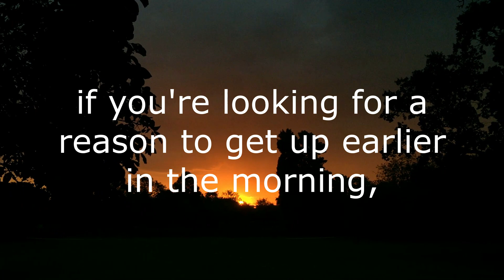i woke up at 6am to watch the sunrise